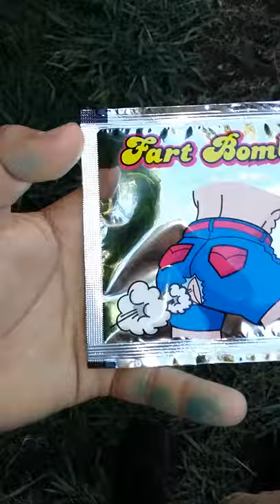Fart bomb time😀